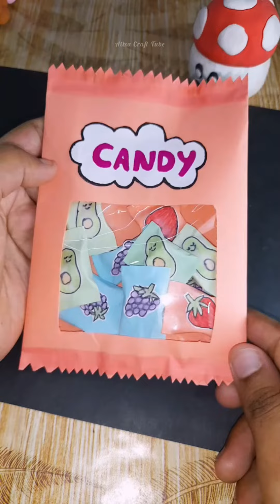DIY cute message gift ideas😍| Handmade gift idea | Paper gift | Creative craft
How to make paper gift

like&nd comment👈🏻

Support me and show your love❤️satisfying